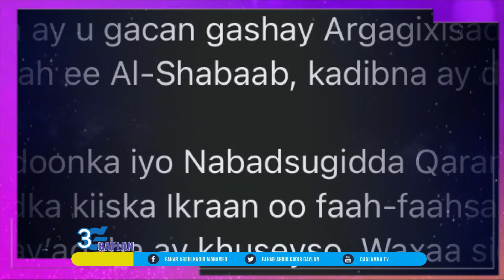FAHAD YASIIN: Jawaabta u gudbiyey RW Rooble waa maxay?